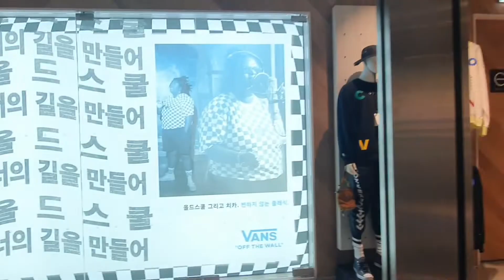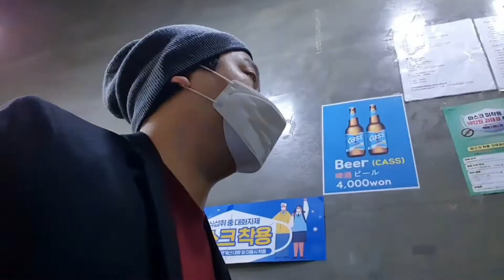인생이 잔 한 번 부딪힐 사람 있음 되는 거지 뭐